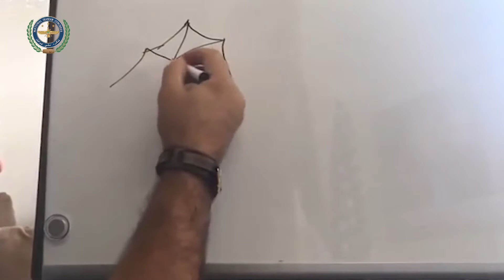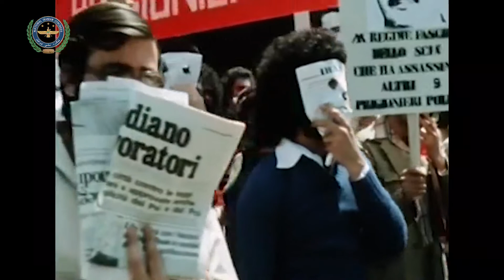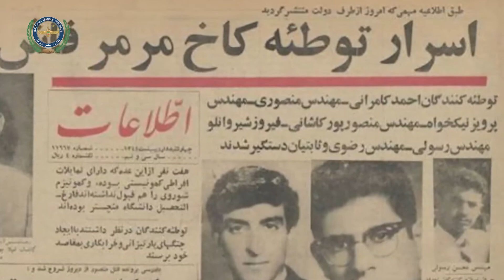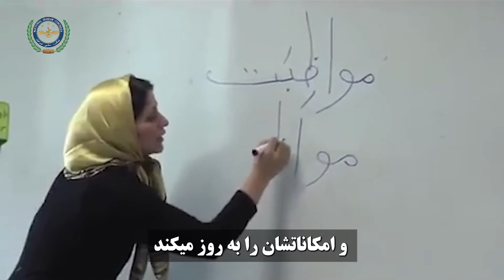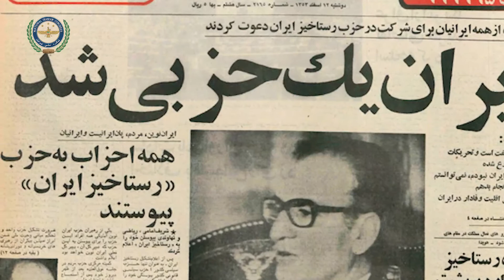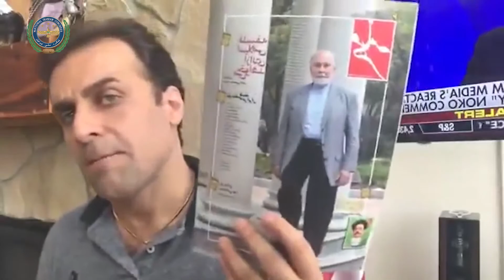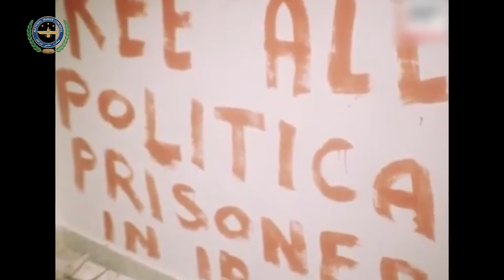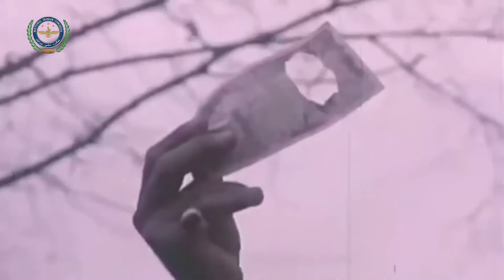Farah Diba's Role in Iran's Revolution - Documentary - NIC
A gripping documentary based on "Combrade Ayatollah" by Amir Fakhravar, revealing shocking truths about the events in Iran in 1979. Based on the book 'Combrade Ayatollah' by Amir Fakhravar
Sadaf Heidari: Researcher, animator, GFX designer, illustrator, editor.